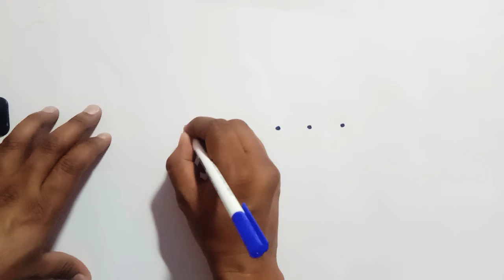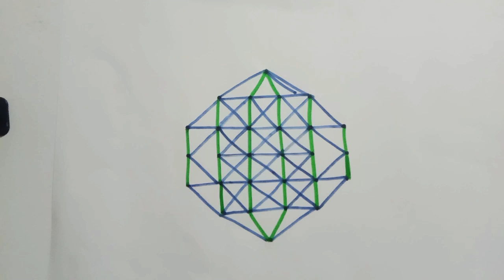5 X 6 Dots.